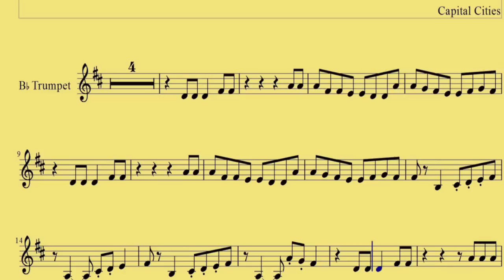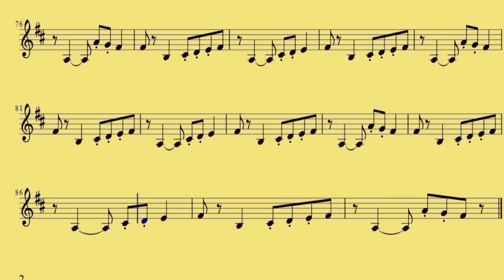[ Trumpet ] Safe And Sound - Capital Cities